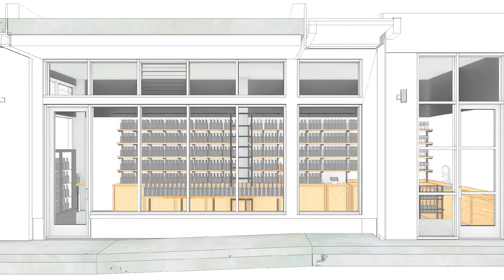Phinney Ridge 2023!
Doe Bay Wine Company to open second location in Seattle
Orcas Island bottle shop to join star studded lineup in new building on Phinney Ridge

Phinney Ridge, WA. Doe Bay Wine Company, an Orcas Island bottle shop and tasting room, has announced the opening of their second location in the Phinney Ridge neighborhood of Seattle in early 2023. The tasting room will be situated in the new “Shared Roof” building on the corner of 70th and Greenwood. Two other businesses, Ben’s Bread Co., from former Sea Creatures baker Ben Campbell, and a new tap room location from Holy Mountain Brewing will share the courtyard with the bottle shop.

Doe Bay Wine Company recently celebrated their fifth anniversary on Orcas Island where they are known for their carefully curated selection of wine, beer, cider and sake. There’s an emphasis on fun, esoteric and small producers discovered through decades of travel around the world by the team. Additionally, their in-house winery called “The Orcas Project,” features custom collaborations with ten critically acclaimed winemakers with labels designed by island artists. These winemakers include Doug Tunnell of Brick House, Chad and Bree Stock of LTD+, Tom Monroe and Kate Norris of Division Wine Co. and Chris Peterson of Avennia.

Chris Maykut of the Phinney Neighborhood Association says, "The Phinneywood Business District is incredibly excited for Doe Bay Wine Company and The Orcas Project to debut in the neighborhood. We feel like it's the perfect concept of high-integrity, local, and sustainable wines that our community thirsts for, and the tasting room will be a welcome addition to the dynamic mix of small businesses on Greenwood Ave."

Owner Cole Sisson grew up on Orcas Island and has since spent his career working with wine in restaurants, distribution and importing. He is known for his love of travel, food and mezcal. “I’m thrilled to open a second location on Phinney Ridge,” said Cole. “In college I lived next to Sully’s, honed my spirits knowledge at Oliver’s Twist and have always maintained my connection to this neighborhood. I think it’s one of the most exciting and welcoming communities in Seattle.”

More information can be found on their website at doebaywinecompany.com (@doebaywinecompany) and theorcasproject.com (@theorcasproject).

About Doe Bay Wine Company:

Cole Sisson was born and raised on Orcas Island and moved to Seattle to study political science at the University of Washington. His career has been spent in the wine and restaurant industry as a sommelier, importer and educator in Vail, Las Vegas, Spain, and Seattle. In addition to the bottle shops, Doe Bay Wine Company has a consulting arm that specializes in private cellar design and acquisitions, in-home tasting events and corporate classes. Cole also owns Roots Orcas Island and Mezcal Bacaanda.